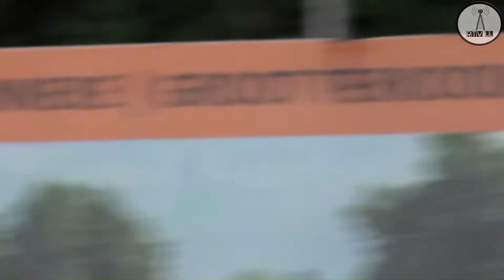Internationale 8 van Bladel 2022 afsluitende tijdrit en prijs uitreiking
Registratie van de afsluitende tijdrit in de internationale 8 van Bladel
U ziet de start , doorkomst en finish . Daarna de uitgebreide huldiging van alle winnaars van truien en het eindklassement